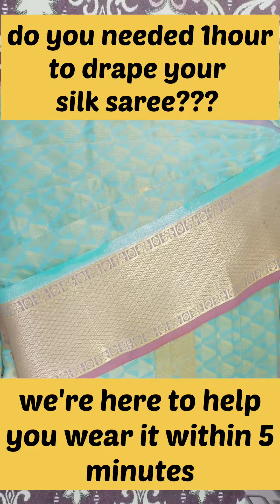pre-pleating service available , saree pre-pleating and folding ,silk saree drapeing,COIMBATORE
saree pre-pleating
Shop location: Saravanampatti, Coimbatore.
service details:
facial all types
pedicure
manicure
threading
bleaching
waxing
body polishing
body massages
bridal services
hair cutting
hair colouring
hair treatments:
straightening treatments
smoothening treatments
lice treatments
dandruff treatments
hair spa
root touch up
ear piercing
bridal special services
bridal makeup
Hd makeup
Hd pro_ makeup
muhurtham makeup
reception makeup
party makeup
photo shoot makeup
simple guest makeup
Bridesmade makeup
hairstyle
simple hairstyle
South Indian hairstyle
advanced hairstyle
roobi's beauty and academy
bridal makeup class
hairstyle class
advanced hairstyle class
beautician course